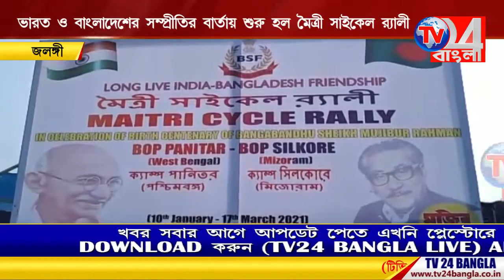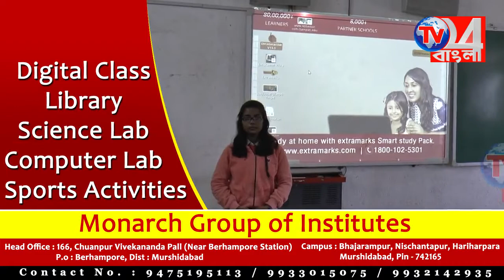ভারত ও বাংলাদেশের সম্প্রীতির বার্তায় শুরু হল মৈত্রী সাইকেল র়্যালি